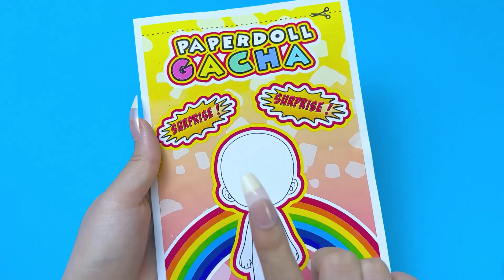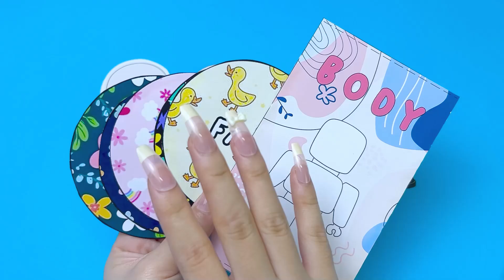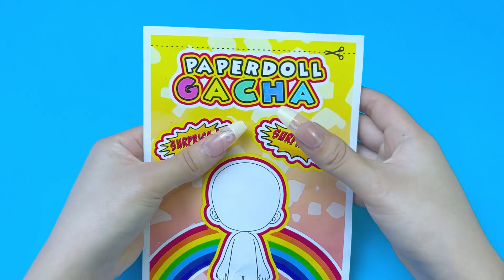Roblox Paper Doll Gacha 종이인형 뽑기 Unbox ASMR Blind Bag | ASMR DIY Paper